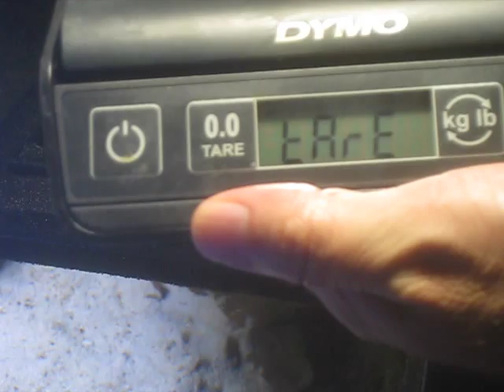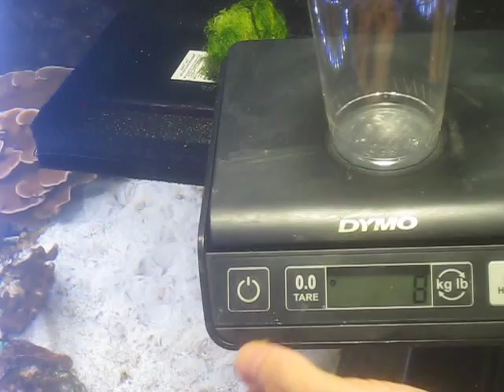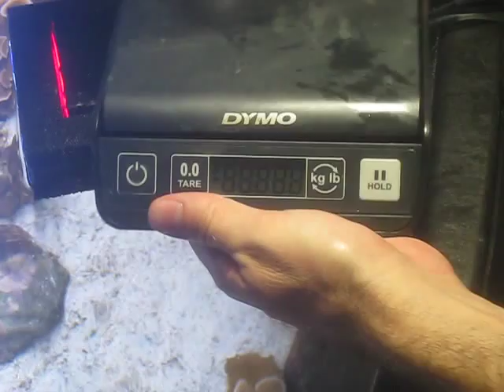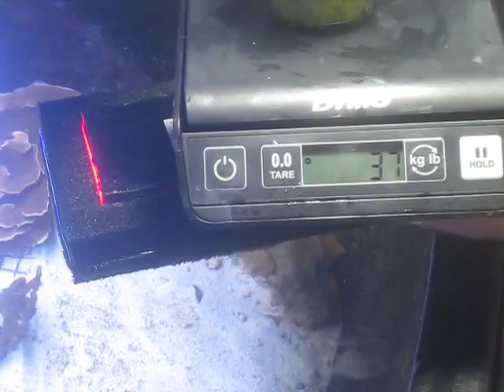Santa Monica Filtration SURF2 UAS - Even more subsequent cleanings in saltwater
Eight more cleanings/harvests! And remember I have 3 other SURF2 units running on this system. Note: Freshwater does not grow this thick.

World's first floating surface scrubber - the SURF2 ® - from Santa Monica Filtration ®.

The SURF2 ® with ribbons and 24+ square inches of horizontal Green-Grabber (tm) ultra rough growth surfaces grabs new growth right away, and can grow up to 2 inches thick. This is algae that will not be growing in your tank! This is about two full handfuls, and is designed to absorb the nutrients from this much feeding per day:

2 Frozen cubes, or
20 Pinches of flake, or
20 Square inches (125 square cm) of nori, or
5.6 grams of pellets

The physical size or number of gallons or liters of water in your tank or sump does not matter. If you feed more than the above amounts, you can get multiple SURF2 units; multiple units are preferred over one larger unit because you can clean one unit per week, and because you'll always have one unit filtering while the other one starts growing again after a cleaning. Multiple SURF2 units are also good for backup. Or you can get the larger SURF4.

More info, instructions, a 3D model, and purchases are available